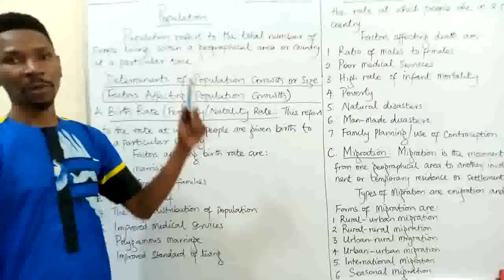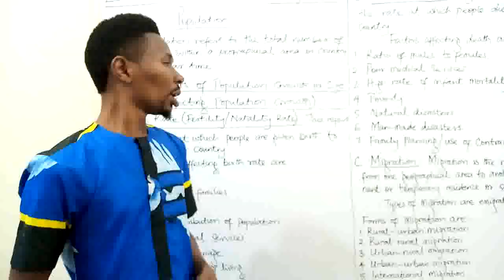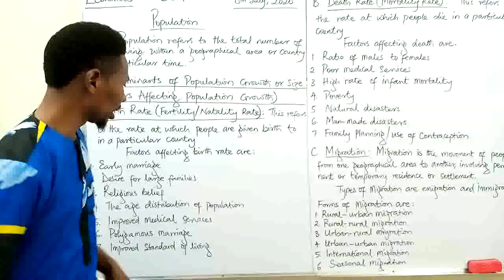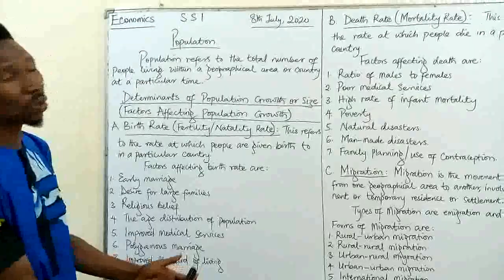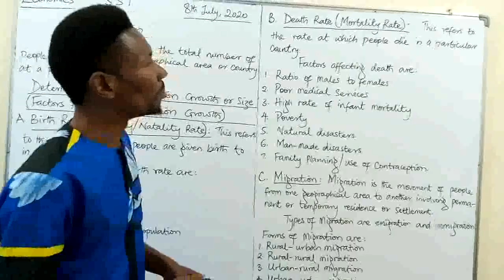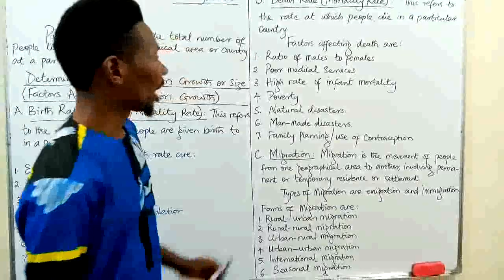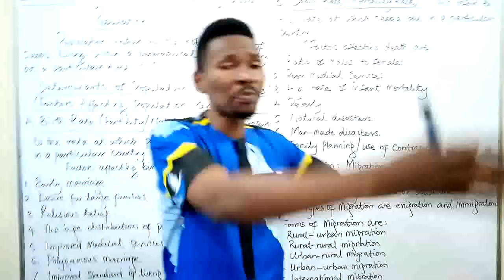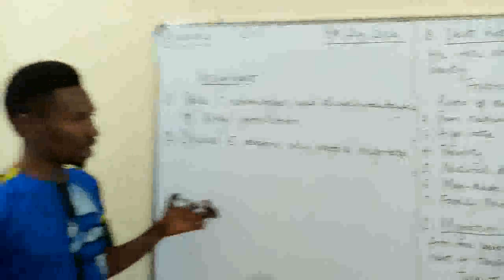Economics Week 9